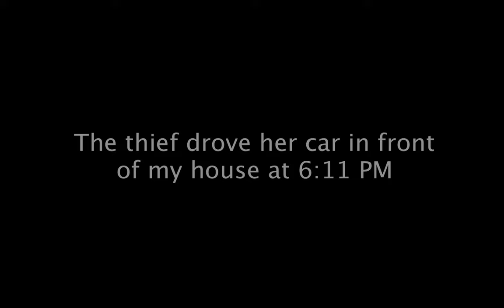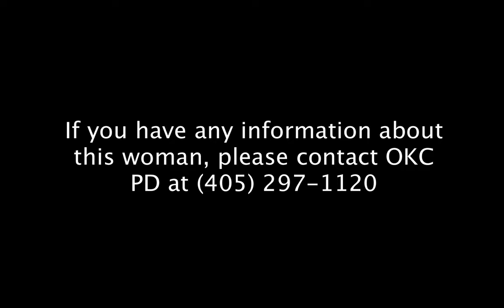Microscope Thief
This is security footage of a package theft on August 9, 2016. The theft followed a UPS delivery by 20 minutes. The package included a Celestron Tetraview Microscope purchased for use by Classen School of Advanced Studies in OKC.